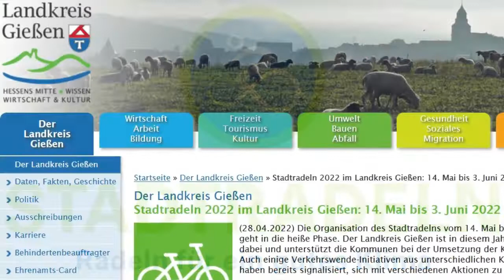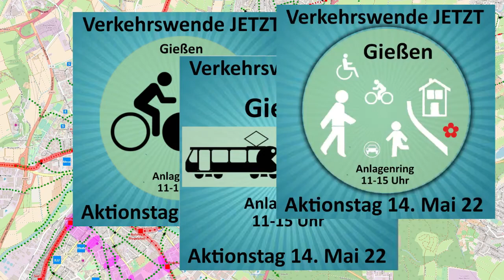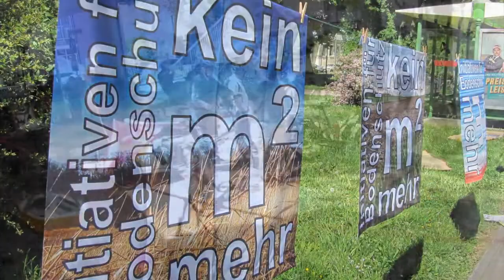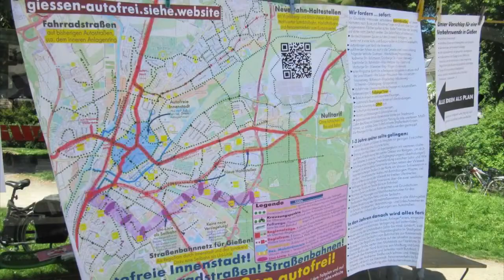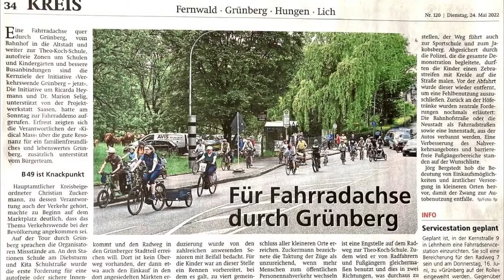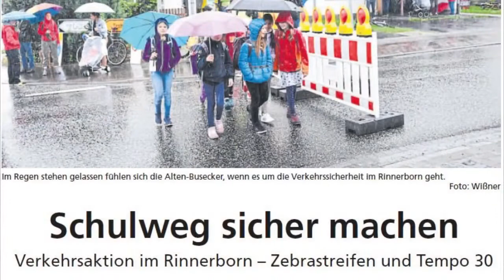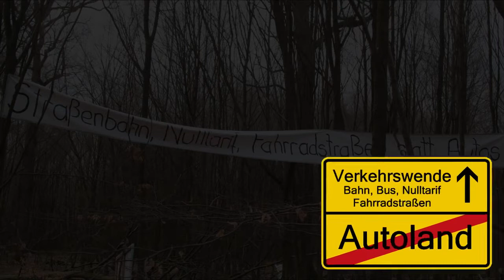Aktionen während des Stadtradelns 2022 im Kreis Gießen: Verbesserungen statt PR-Schau!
Fast alle Gemeinden im Kreis Gießen nahmen 2022 am Stadtradeln teil - und erstmals waren auch Verkehrswende-Initiativen und Schulen bei der Vorbereitung dabei. Deren großer Wunsch, dass zum Stadtradeln auch tatsächliche Verbesserungen geschaffen werden, ging allerdings nicht in Erfüllung. Die Kommunen machten weiter wie bisher: Appellieren ja, Verkehrswende lieber nicht. Mit einer Aktionsreihe vom 14. bis 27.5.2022 machten Schulen und Verkehrswende-Inis aber deutlich: Das muss sich ändern.

Der Film zeigt Ausschnitte aus den Aktionen.

Selbst aktiv werden?

Wir unterstützen Verkehrswende-Initiativen bei ihrer Gründung, bei Aktionen und der Erstellung von Verkehrswendeplänen.